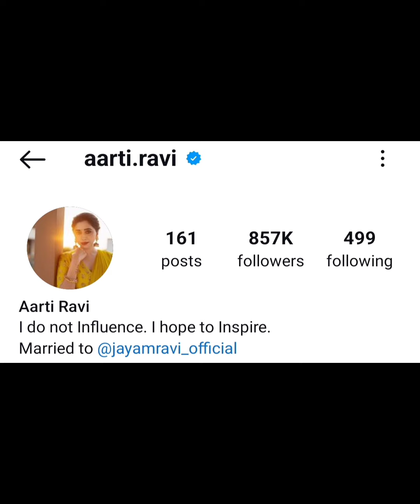ഒരുപാട് ആലോചിച്ച് എടുത്ത തീരുമാനം l ജയം രവിയും ഭാര്യയും വേർപിരിഞ്ഞു..!!